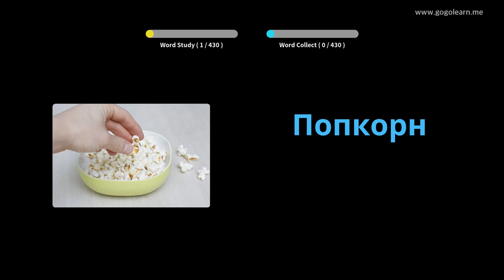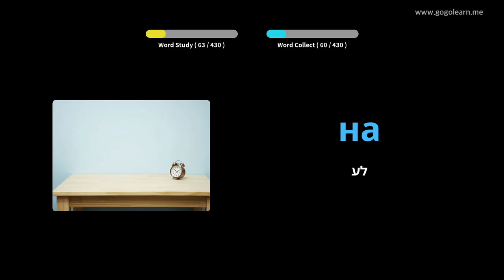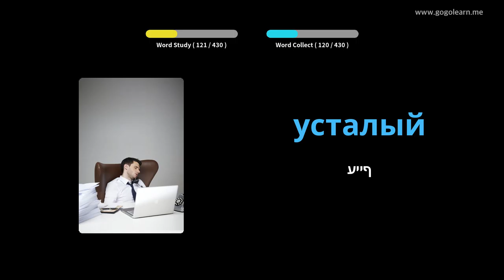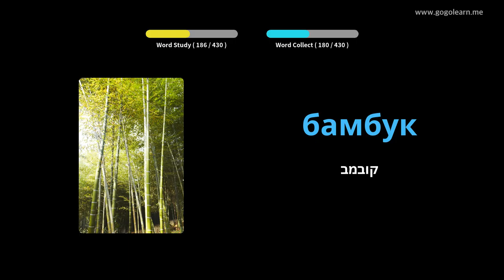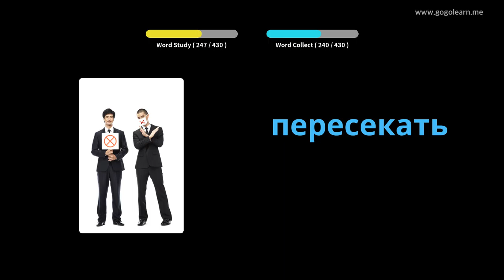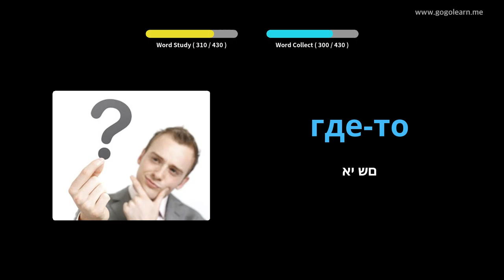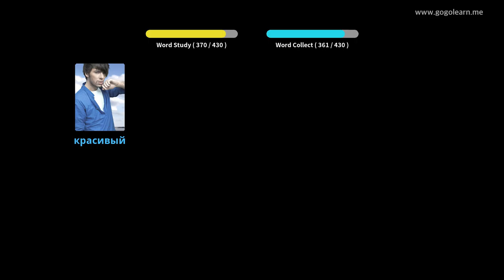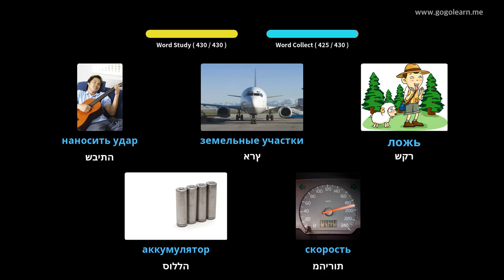Shkolla e Mesme Vokabulare Ruse 2 | Golearn